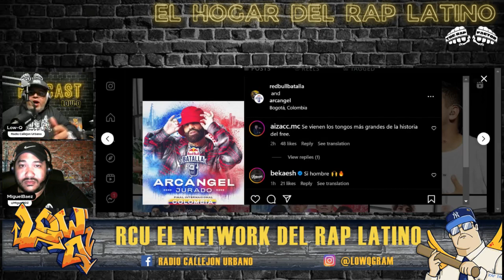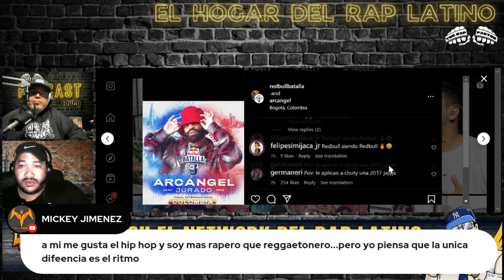REGGAETON SE APODERA DEL FREESTYLE (ANALISIS) ARCANGEL DE JURADO EN LA REDBULL BATALLAS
Confirmado con polémica el primer jurado para Red Bull Batalla Internacional 2023, al seleccionar a @Arcangel como jurado de dicha competencia. Las redes se han llenado de mensajes recordando lo que pasó con el voto de Residente en la Internacional de Red Bull Batalla 2017 en la batalla de Yenky One con Chuty.

Recordamos que en las 2 últimas ediciones de 2021 y 2022 de la Internacional de Red Bull Batalla los 5 jueces habían sido freestylers. Se vuelve a abrir el debate. ¿Se debe ser freestyler profesional o estar relacionado con la disciplina para ser jurado?

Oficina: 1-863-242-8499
 E-MAIL (CORREO)